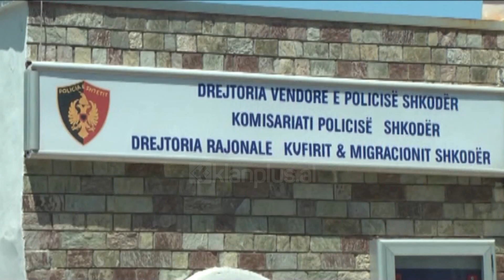Ngacmimi seksual në Malësi të Madhe, polici mohon akuzat